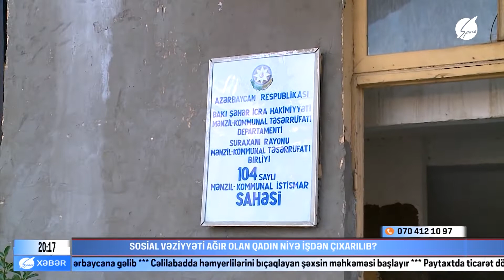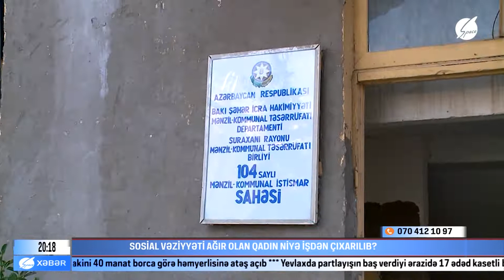SOSİAL VƏZİYYƏTİ AĞIR OLAN QADIN NİYƏ İŞDƏN ÇIXARILDI?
Hövsan qəsəbəsinin  sakini Səbinə İmranova deyir ki, Suraxanı rayonu ərazisində təmizlik işləri və sosial xidmətlərin göstərilməsi üzrə köməkçi vəzifəsində çalışıb. Yanvarın 25-dənsə onu işdən çıxarıblar. Onun himayəsində 13 yaşlı oğlu var.  Övladı epilepsiya xəstəsidir,   Deyir ki, uşaqda növbəti dəfə narahatlıq yarananda ona baş çəkmək məqsədilə təhkim olunduğu 104 saylı Mənzil Komunal İstismar sahəsinin rəhbərindən izn alıb. Amma bu, ona baha başa gəlib.